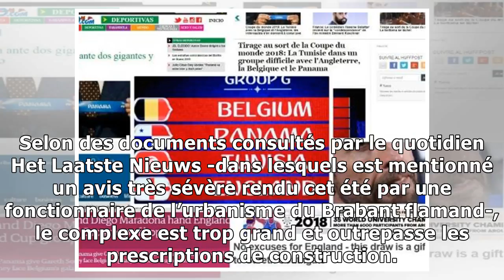Nouveau problème pour le stade national: le promoteur ghelamco outrepasse les prescriptions de cons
Nouveau problème pour le stade national: le promoteur ghelamco outrepasse les prescriptions de construction
Une fonctionnaire de l’urbanisme du Brabant flamand rend un avis très sévère sur le promoteur Ghelamco qui tenterait de dépasser les prescriptions de construction du futur stade national. La perspecti...